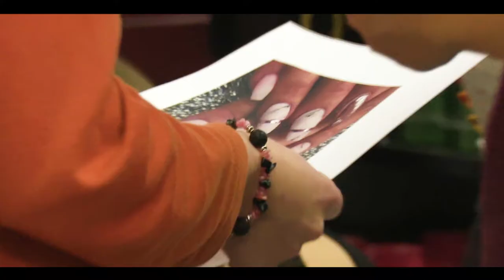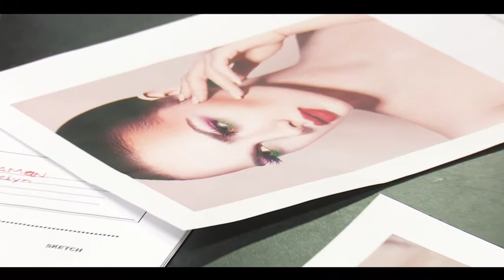Louis Riel Arts and Technology Centre - Esthetics Program